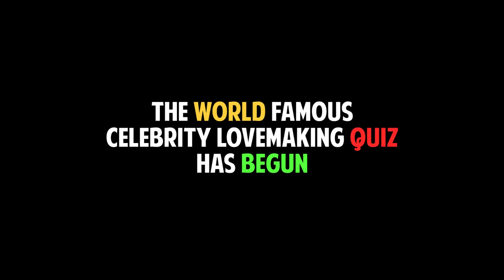Celebrity Lovechild Quiz 2 | Barshens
Stuart quizzes Barry on some more potential celebrity lovechilds. Take a celebrity face, merge it with another? Easy? Hmmmm
After the popularity of the first lovechild quiz we are back with another handful of celebrity picture morphs. if you missed the first one, here it is

We also do a Barshens Podcast:
Search: "Barshens" on iTunes / Stitcher or other podcast app
RSS feed (manually add podcast to your listening app) is:

Barshens, is a joint weekly entertainment show channel featuring Stuart Ashen (Ashens) & Barry Lewis (MyVirginKitchen). The guys meet up once a Month to bulk film weekly episodes just for a bit of fun & a catch up. We hope you enjoy the show, feel free to send in show ideas and keep in touch on social media (links above) for latest news, interacting in future videos & behind the scenes bits. Barshens Merch